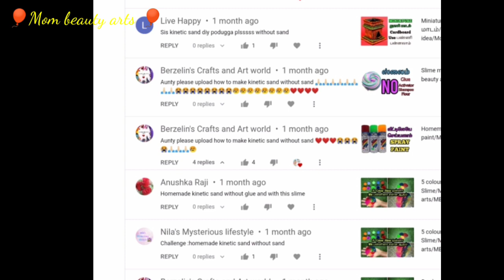Homemade kinetic sand without using sand, slime,glue@Mom beauty arts/MBA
PLT0AFSFOLmJKboA19GfIQDW94W1iFoGVa

Mom beauty arts#
kinetic sand in tamil #
kinetic sand#